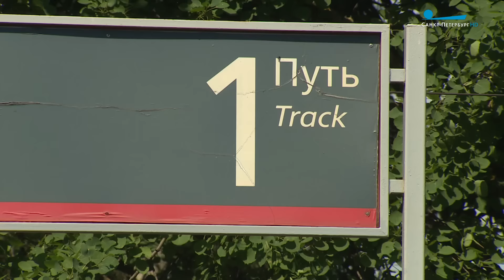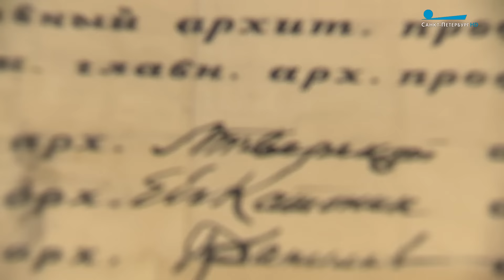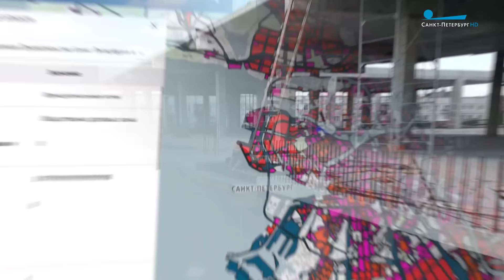Генеральный план Санкт-Петербурга. Проекты на ближайшие десятилетия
Для чего нужен Генплан? Все ли обозначенные проекты должны быть реализованы? И как петербуржцы могут повлиять на содержание документа? Репортаж Антона Цумана.